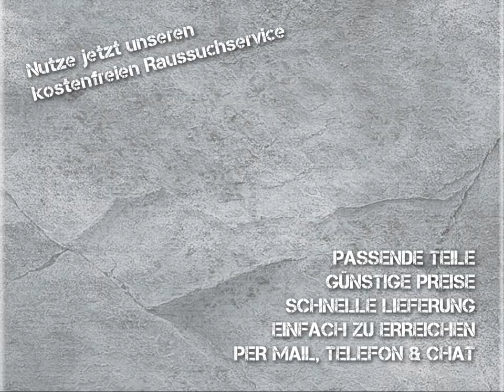WIR FINDEN DEIN TEIL!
Experten suchen für dich dein passendes Autoteil oder Zubehör!
Du brauchst nichts weiter machen und kannst dich um andere Dinge kümmern während wir dein Autoteil oder Zubehör suchen und finden!
Es ist so einfach. Passend. Günstig. Schnell. Wir finden dein Teil!
Wir bieten günstige Preise, gute Qualität, schnellen Standard- oder Expressversand, verschiedene Zahlmöglichkeiten, Expertenwissen und eine Riesenauswahl an Autoteilen und Zubehör! Wir finden dein Teil!
Du kannst uns per Rückruf, Direktanruf, Mail und Livechat erreichen! Wir finden dein Teil!